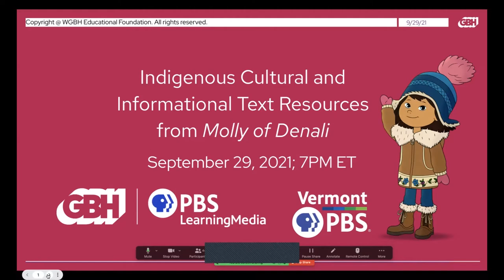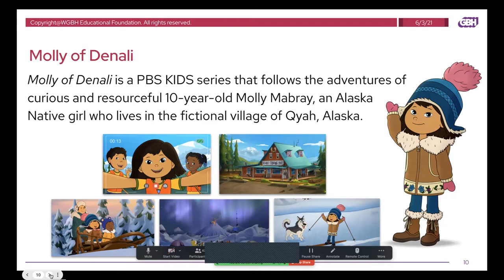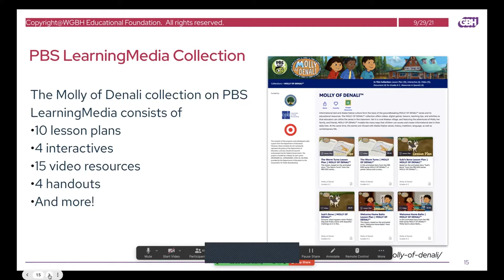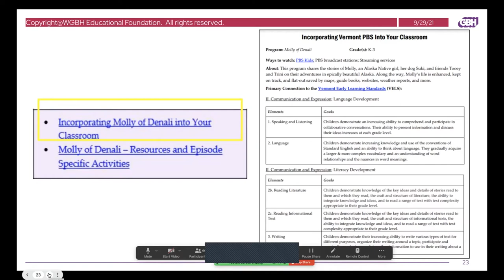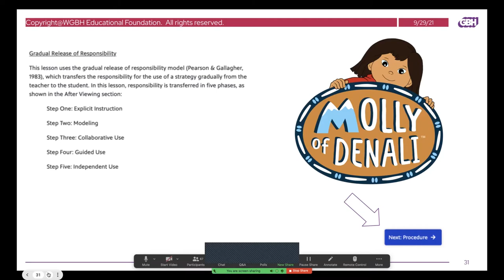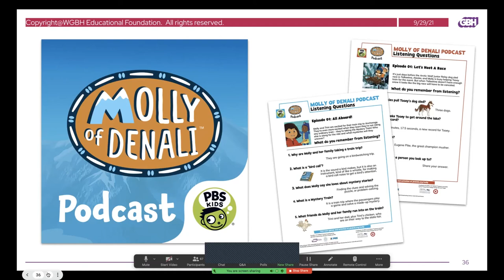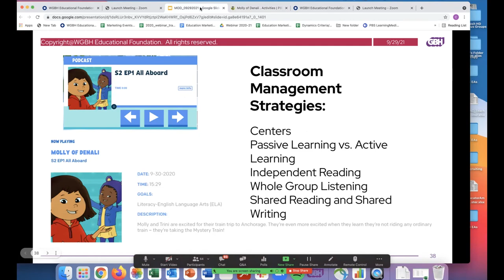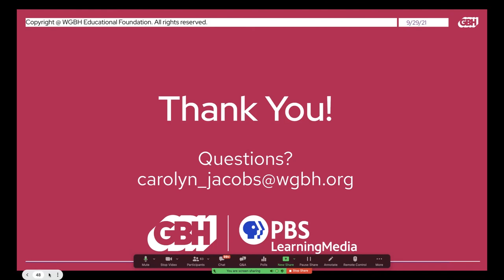Indigenous Cultural and Informational Text Resources from MOLLY OF DENALI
Bring resources that support diverse cultural awareness and accessing informational text to your classroom with the MOLLY OF DENALI Collection on PBS LearningMedia. In this webinar get an overview of the MOLLY OF DENALI supplemental resources, e.g. podcast, short clips and teaching tips, all centered around teaching young children how to access and create informational text while exploring aspects of Alaska Native culture and values.

Featured educator presenters will share their favorite MOLLY OF DENALI resources on PBS LearningMedia and ideas for how you can integrate them easily into your existing curriculum.

Chapters:
0:00 Welcome and Introductions
7:49 Molly of Denali Collection on PBS LearningMedia
20:03 Vermont Education Agency and Vermont PBS Partnership
26:44 Classroom Integration Stories and Ideas
51:56 Final Remarks and Q&A